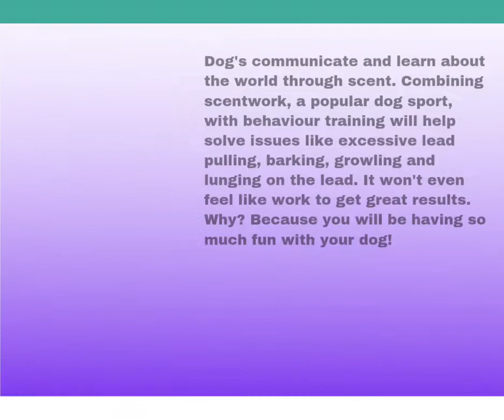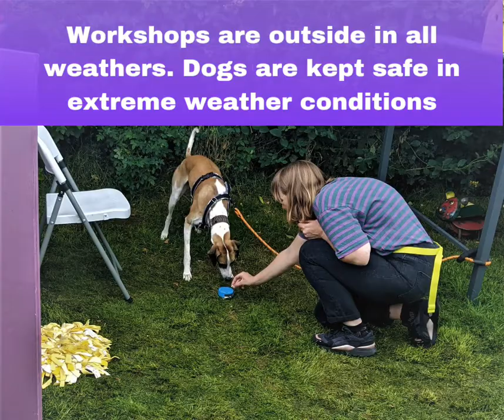Pawsitive Start To Scentwork: Reactive Dog Workshops